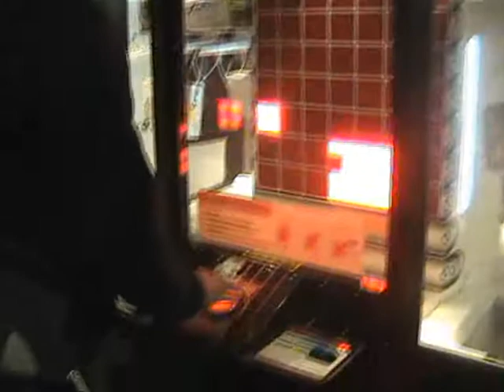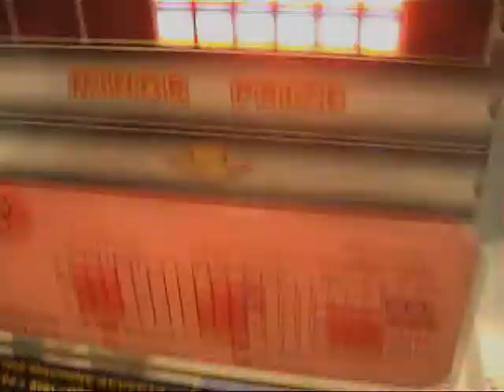HOLLY JAZZ LOWE TOUR DIARY EPISODE 4 - NEWCASTLE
Holly Jazz Lowe (AKA Holly J. Kotzé) of Like A Thief is on a solo tour with friend / tour manager John Fettes. This diary sees them being waved off by ex Scarborough-pat Joe Walker in Edinburgh and get going to Newcastle. The road though can be cruel to those who remain in a car too long. oh the arguments.